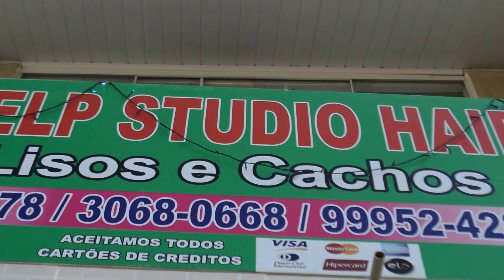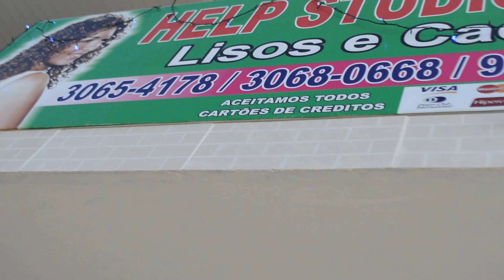Meu sonho ser MODELO,TOM MODEL agency ,Salão de Beleza,